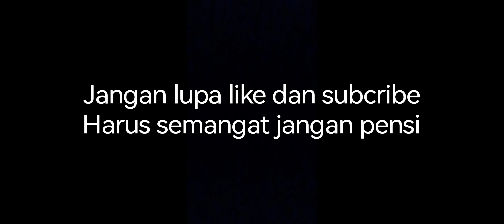Solo Trap - K1076 3,3m Trop castle 24 F2P Gots solo from Maharaja 1076 anhai 🥵🥵🥵 Lords Mobile moment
Solo trap castle 24
Trops 3,3m with 78m might